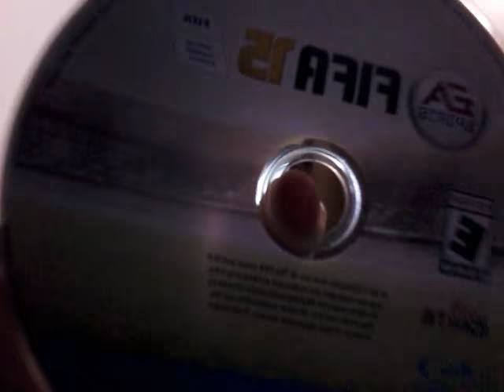Muestro las peliculas de mi play 4 xd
Son 8 las peliculas que les mostrare